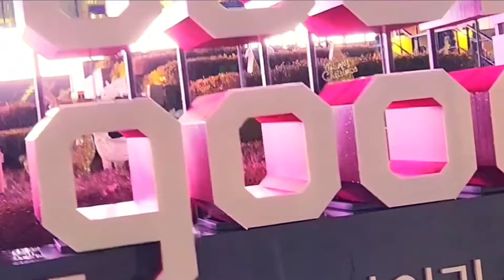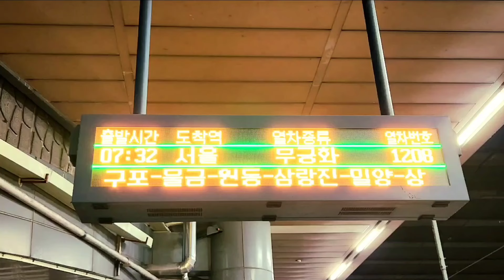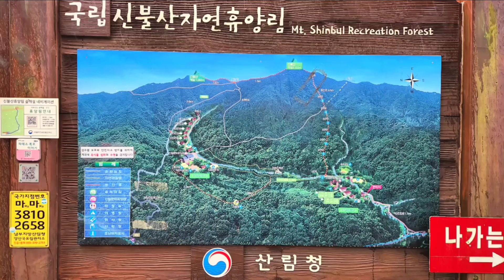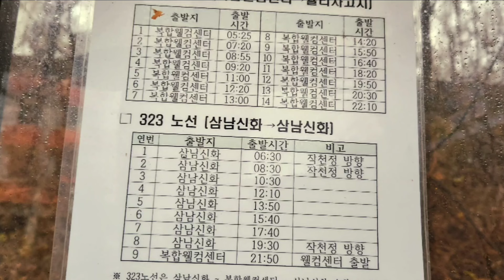눈보라 휘몰아친 신불산 ㅜ ..ㅠ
* 산행코스
부산역 - 원동역 -신불산자연휴양림 - 신불재 - 신불산 - 간월재 - 웰컴복합센터 - 울산역